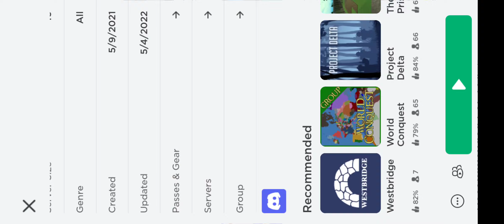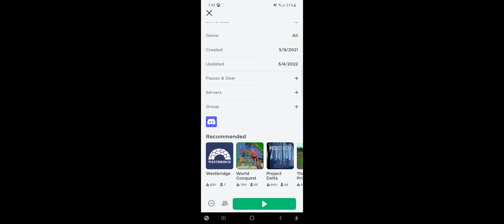Afk button simulator part 8